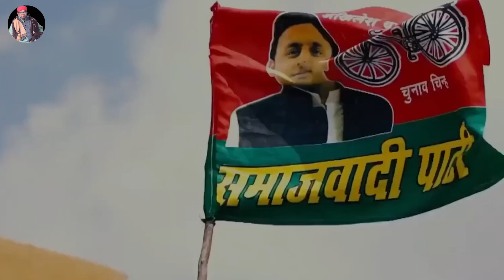बी• जे• पी• अबकी ओराइ जाई - बुद्धिया हेराइ जाई मोदी जी